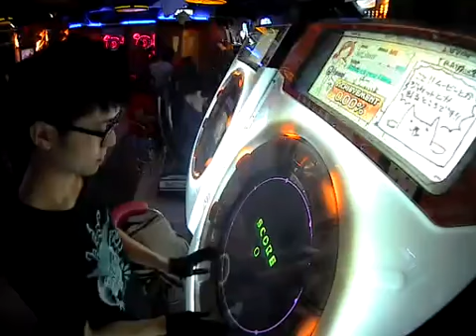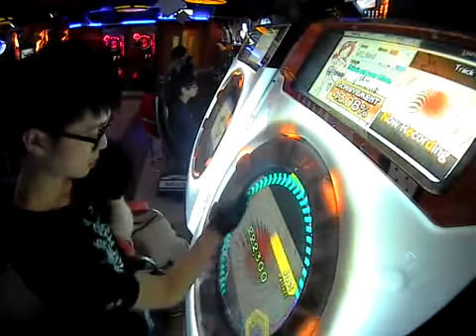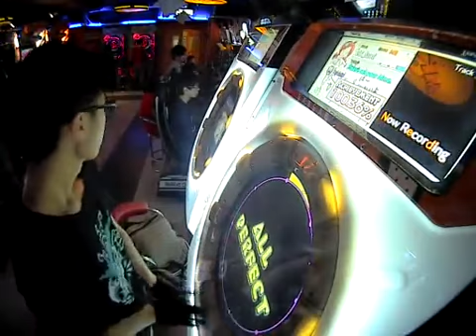[maimai] 響縁 Master All Perfect 300落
セガ新音楽ゲームｍａｉｍａｉ！
プレイ動画はコチラ！

★ふぉろーみー！　@performai